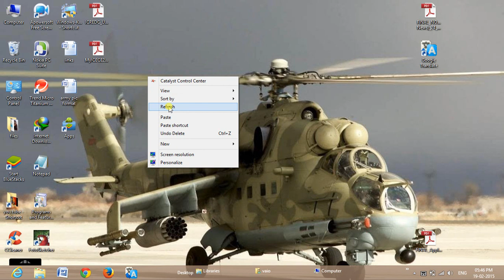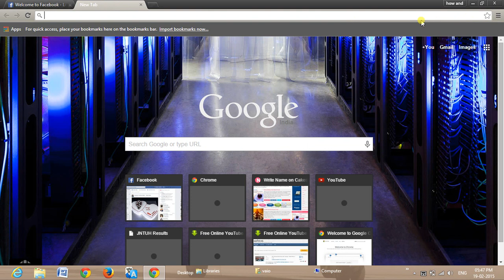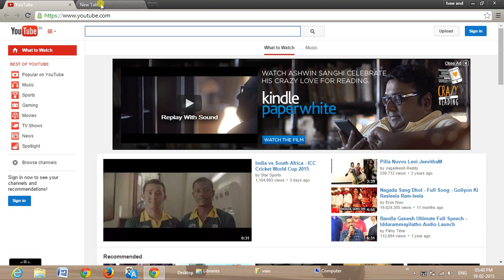how to set home page in google chrome in telugu by list channel